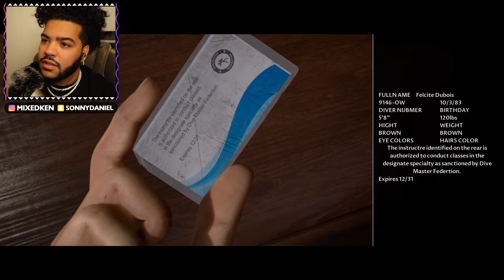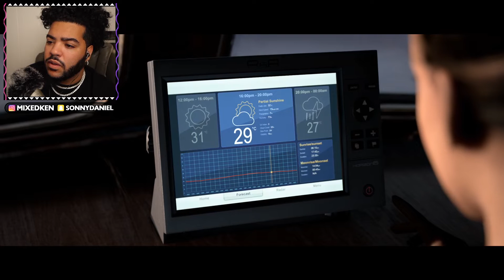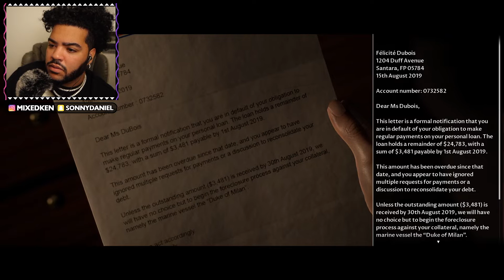MAN OF MEDAN Walkthrough Gameplay Part 1 - INTRO